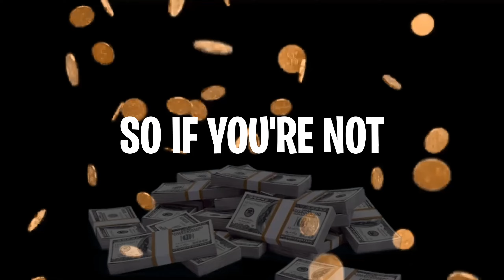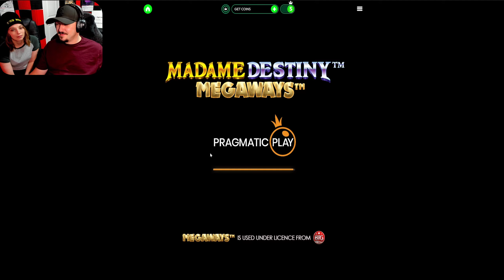I LET MY WIFE SPIN MY BALANCE... FOR A THIRD TIME!!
You wanted it, so here it is. I gave Kisses $4,000 and whatever she cashed out OVER that amount... She got to keep it. Do you guys think she's making a profit or will she lose my entire balance? I hope you guys enjoy the video!!!

As promised, there's a hidden code somewhere in this video! First to type that code into discord in the “video codes” channel is going to get some free SC!

As ALWAYS, smash that like button man.. It's free and really helps out the channel!

Ready to OFFICIALLY join the DEGEN FAMILY?!

CrownCoins Casino
- Welcome Bonus of 100K CC + 2SC + 33% Bonus when using my link!
] for an exclusive welcome bonus!
- Daily Bonuses
- Rewards for friend invites
- IBT payments
- Fast redeem
- Quick support
- Players must be at least 18 years old and not residents of Idaho, Michigan, Nevada or Washington to be eligible to participate in the sweepstakes.
- Sweepstakes are void where prohibited by law.
- No purchase is necessary to play!

Video edited by: Mr. E :)